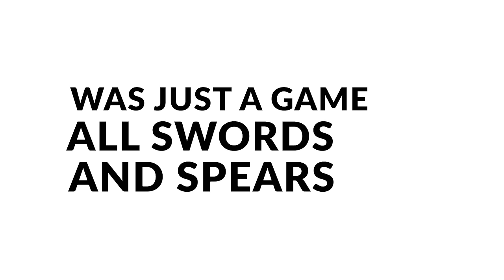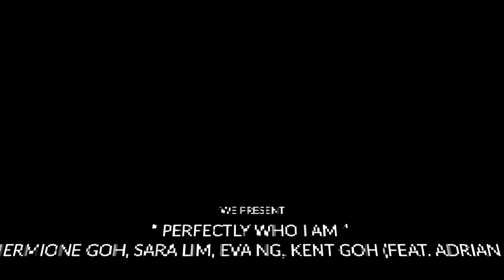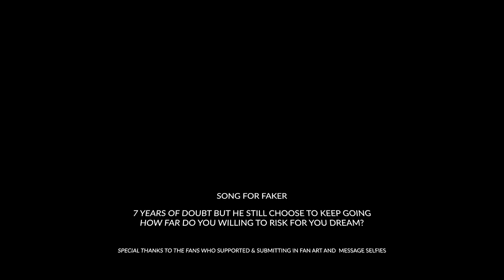Perfectly Who I Am ( SONG FOR FAKER ) - Hermione Goh, Sara Lim, Eva Ng, Kent Goh (feat. Adrian Sim)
Song for @T1_Faker  ! 🔥

Lyrics by Hermione Goh, Kent Goh, Eva Ng, Sara Lim
Composed & Arranged by Kent Goh
Beat produced by Kyon
Rap arranged by Yao, Kent Goh, Adrian Sim
Mixing and mastering by RAYGUN
Vocal QC by Sara Lim
Video directed by Eva Ng, Hermione Goh, Sara Lim
Video editing by Hermione Goh

Lyrics:
Chorus
We're meant to fly, up high,
with you in the sky,
The strength to be myself, be true,
and to thrive.
We gotta get up, get up, stand up, stand up,
Be the one in charge of our lives,
Cause we were meant to shine up bright
in the sky, you and I

Verse
Will you hold me if I fall?
When everyone else standing tall?
I can feel the sore inside that’s
pounding loudly in my core,
Oh should I pour out my heart
and explore?

Will you judge me if I fail?
(Just do your best it’ll be all right)
And tell me everything’s just fine,
(Hold my hands and we’ll take flight)
I’m tired of the blame, the fame,
the shame, the same old stupid game
I just want to ease away.

Bridge
With all these expectations
(you have the power to owned)
To find my right direction,
(the very rights to your throne)
The only way that I will see
my last confession

Rap
Wondering who should you pick,
Jungle, Roam, ADC or Mid,
All eyes on us, man god forbid,
Just don’t go troll and get feed.
Coz we never stopped
Rise or drop Playing all day all night long
AFK, lag or slay, If you can’t keep up
man then GG well played!

Everybody Hold your positions
What makes you win it’s determination
I start off small, You guys be mocking,
Who’s laughing now? I’m as strong as Nashor,
Always hustlin, blood sweat and tears
24/7 three-sixty five days a year
What was just a game all swords and spears
But now I'm making it my career.
Never back down, nah we’ll fight back
Advance forward, push and Don't fret
Underdogs, Turn the tides, comeback plays
Team wipe ya’ll with our endless combos
No such thing as OP heroes
When theres no synergy with your bros
And when you’ve lost the match, lost your shot,
GGz well played, better luck in the next patch!

No matter what it takes, I’ll never give up,

Bridge x 2
I’ll have my clear projection,
Stay firm in my direction,
(Perfectly who I am !)
Cause I can see my future in the
palm of my hand. (Perfectly who I am!)